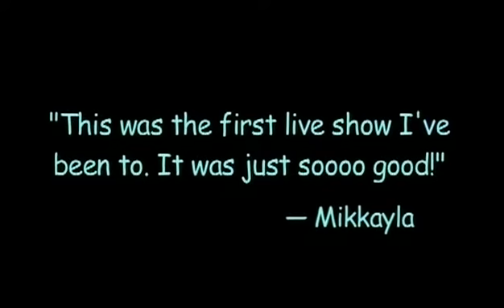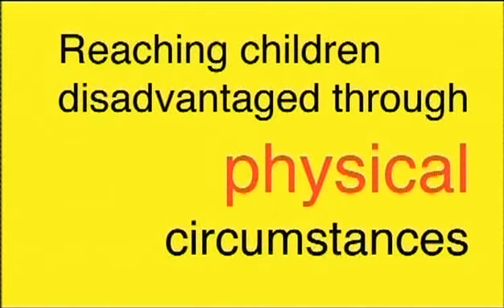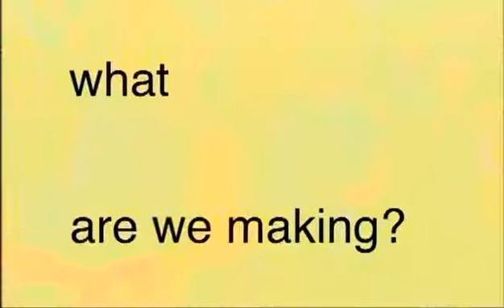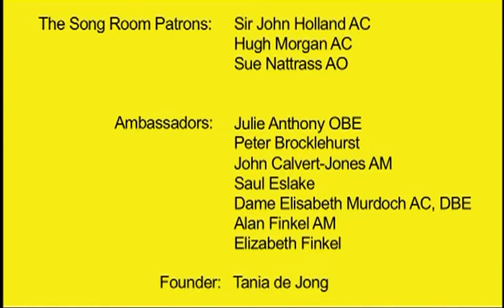The Song Room Performance Program